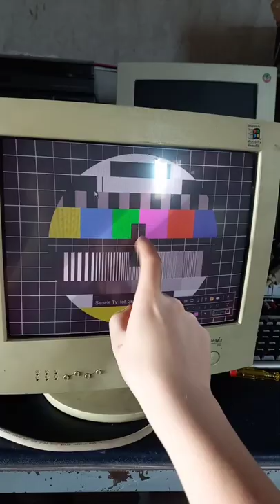Lg studioworks 55i